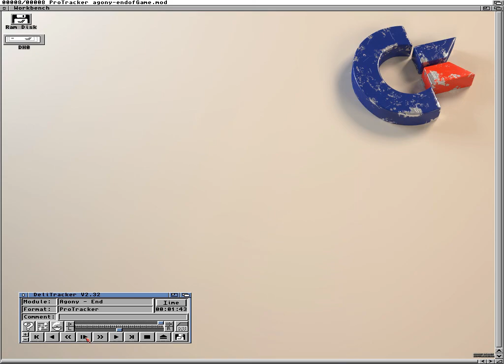Amiga Games MOD Compilation [Part 14]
Mods:
Blood Money - Title
Lotus Esprit Turbo Challenge - Title
Lotus Esprit Turbo Challenge 3 - Ingame (Breathless)
Lotus Esprit Turbo Challenge 3 - Ingame (Space Ninja)
Ork - Title
Commando - Highscore
Full Contact - Title
Agony - End